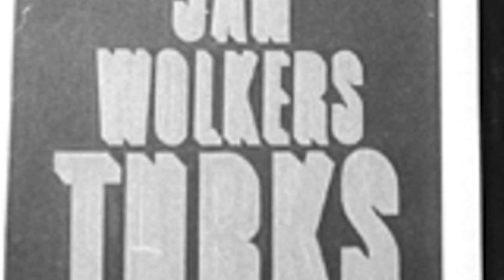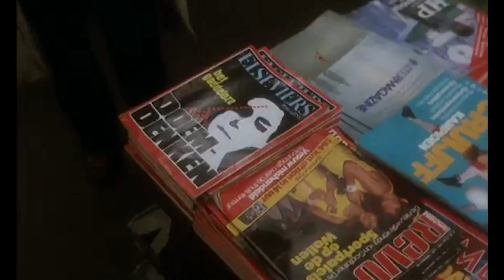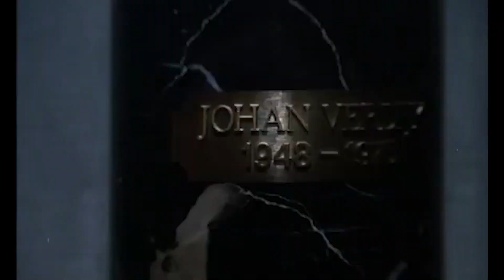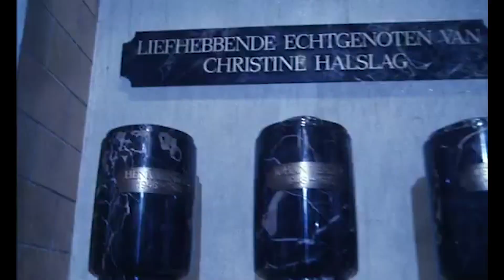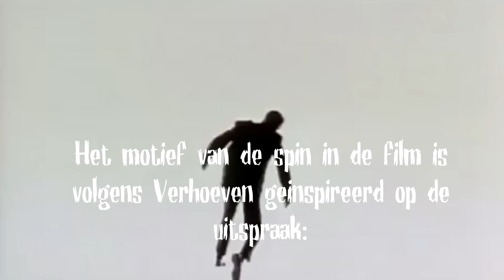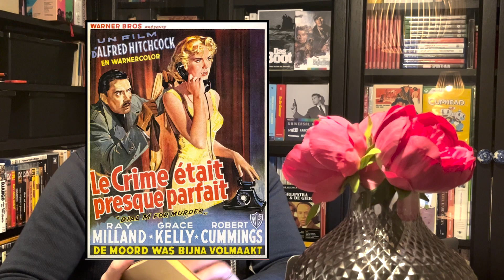De Tekenmeester vertelt over De Vierde Man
De Tekenmeester vertelt niet over de eerste, tweede of derde man, maar wel over de vierde man. Het is een krankzinnig avontuur waarin Gerard Reve waan en werkelijkheid door elkaar haalt. Zal Gerard dit wonderlijke evenement overleven? Het verhaal omvat de heilige maagd, spinnen, Christus, Alfred Hitchcock, Luis Buñuel en de lust die gewelddadig obsessieve vormen aanneemt. De leden van het CPNB hadden geen idee dat toen ze het boek van Gerard Reve afwezen voor de boekenweek, er een meesterlijke film uit voort zou komen. De Tekenmeester zal nu onthullen hoe dat zit.

00:00 - Aanvang met titels
01:02 - Het boek en Gerard Reve
04:16 - Ervaringen op de MAVO
06:29 - Frenzy en Vertigo
08:14 - Synopsis
13:22 - De waan van Gerard door Jeroen Krabbé
15:24 - Cinematografie
18:11 - Boek en film
19:25 - De Tekenmeester leest voor
20:33 - Hitchcock Blondines
23:12 - Tot slot - De anti-muze Dolf de Vries